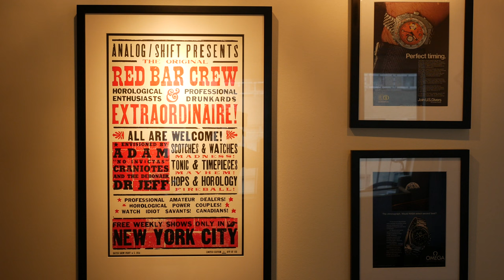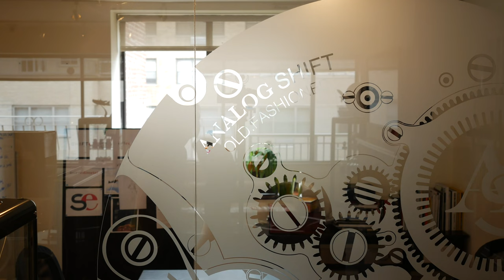Analog/Shift - Discussing the Value and Beauty of Vintage Watches, with Nick Pardo - New York Minute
Welcome to another Episode of Clock Stock & Barrel, where we offer a consumer's opinion on everything watch related. Today we discuss... Analog/Shift with Nick Pardo, in our fourth episode of NYM. Enjoy some of the exclusive content, share it and give us your impressions of the pieces featured on the show today! We had a great time looking through Analog/Shift's inventory of watches: that IWC was definitely the highlight of our trip.

- Clock Stock & Barrel